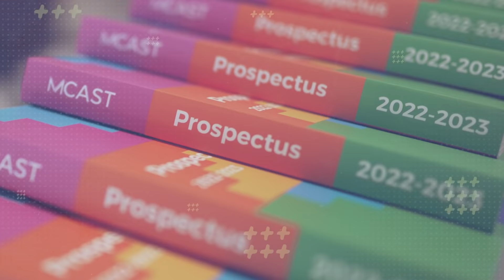MCAST Open Day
Join us for the on-campus Open Days at MCAST 🤩

You'll be able to:

🤝 Meet the lecturers.
😃 Visit our workshops, labs, and facilities.
🎓 Explore courses and student projects.
👉 Ask questions about course content and application procedures.

🔵 There will also be info talks by all our six institutes 🔵

We look forward to welcoming you to our vibrant campus 👍